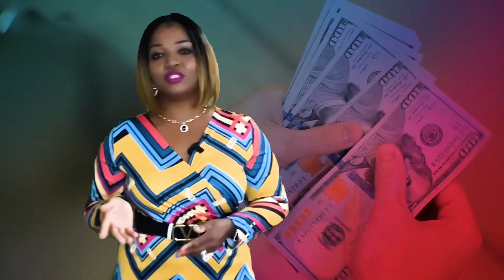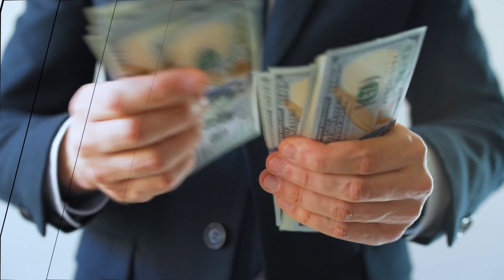Why Hire a Realtor?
Keys are meant to open doors which paves the way for a greater opportunity. Let me help you get there..